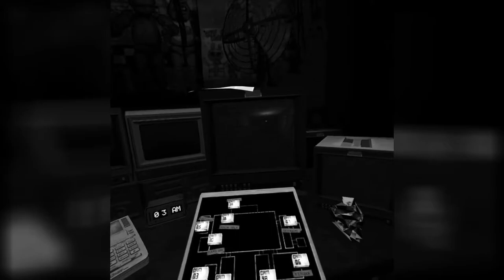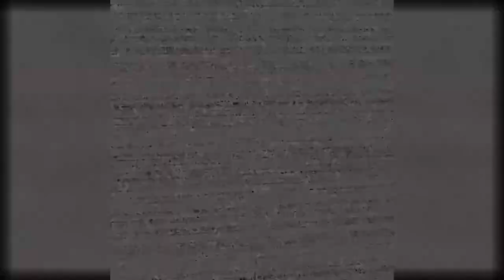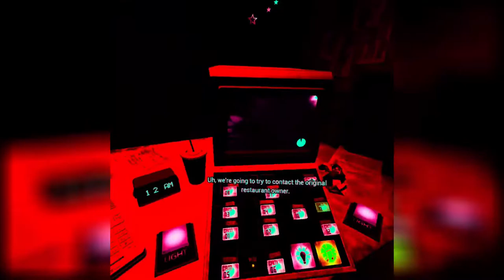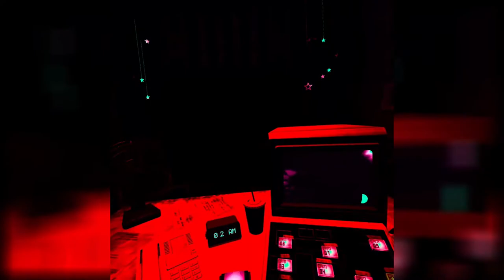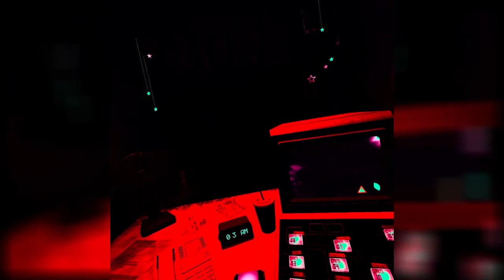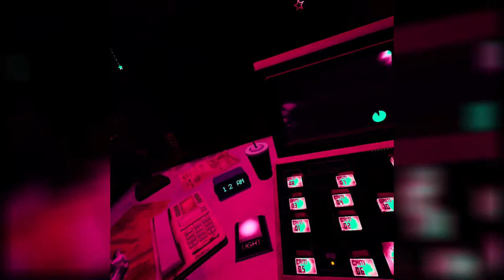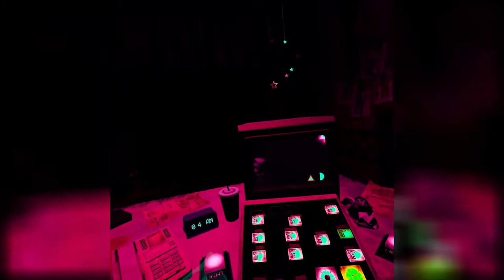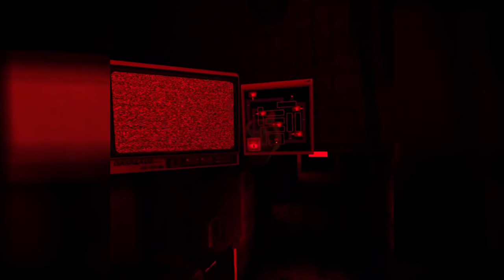Going into hard mode. | five nights at freddy's VR help wanted #8